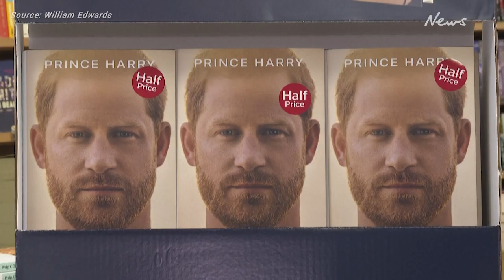Bill Simmons has ripped into Prince Harry labelling him 'the worst'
Spotify stablemate Bill Simmons has ripped into Prince Harry during an 90-second rant where he labelled the royal “the worst”.